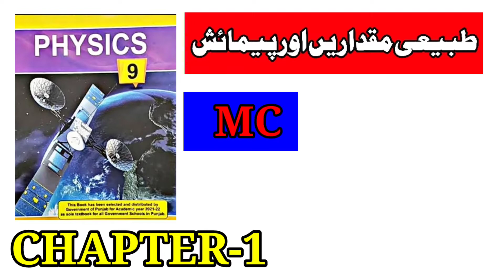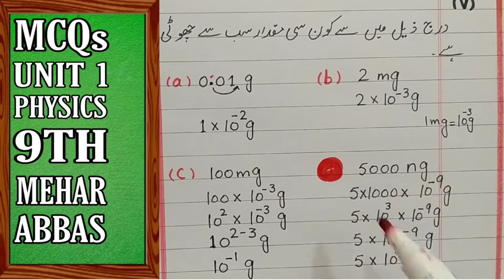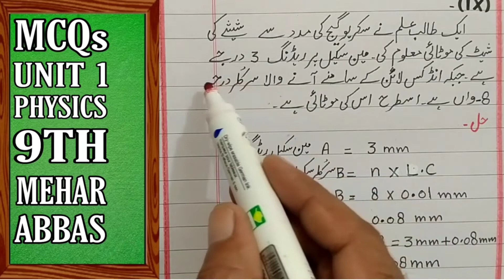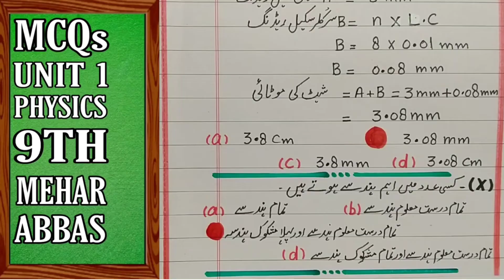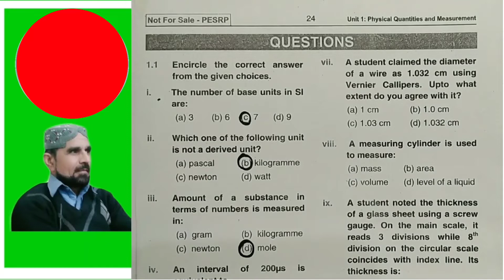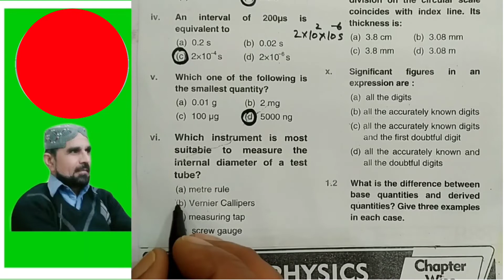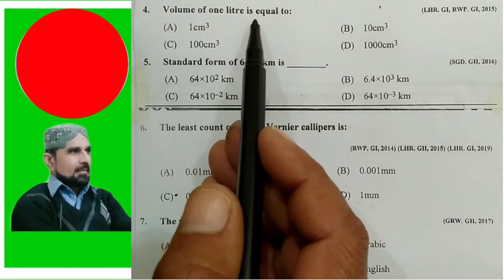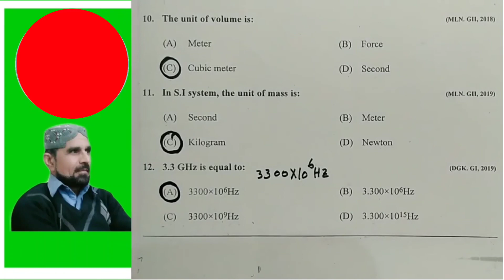MCQs | MCQs physics 9 | MCQs physics unit 1 Class 9 | MCQs physics chapter 1 class 9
This lecture is delivered by Muhammad Abbas
     This video lecture is about exercise MCQs(Urdu and English Medium) chapter 1 physics class 9 Physical Quantities and Measurement(Book and up-to-date) .In the lecture exercise MCQs question 1.1  from (i) to (x) of exercise Chapter 1 are solved with correct option.MCQs of exercise Chapter 1 Physical Quantities and Measurement of Physics class 9 are solved in simple but in complete manners.Also MCQs of up-to-date are solved for chapter 1.If students have any problem in Chapter 1 MCQs physics class 1.They can contact me.My Whatsapp contact number is (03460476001).You can also write your problem in comments.